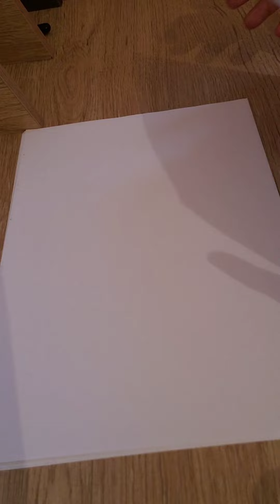Votre âme, écriture automatique